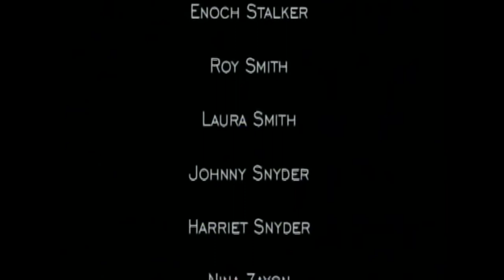Tuttunnaiq Caribou Hunt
This video was created by the US Fish and Wildlife Service. “FWS manage the 150 million-acre National Wildlife Refuge System of more than 560 National Wildlife Refuges and thousands of small wetlands and other special management areas. Under the Fisheries program they also operate 70 National Fish Hatcheries, 65 fishery resource offices and 86 ecological services field stations.
“The vast majority of fish and wildlife habitat is on non-Federal lands.  Voluntary habitat protection and restoration programs like the Partners for Fish and Wildlife Program and the Coastal Program and other partnership programsare the primary ways they deliver habitat conservation on public and private lands.
“The Service employs approximately 9,000 people at facilities across the U.S. The Service is a decentralized organization with a headquarters office in Washington, D.C., with regional and field offices across the country.”

Video credit: Fish and Wildlife Service (Federal government video productions are generally public domain, but any copyrighted content such as music that has been found in this recording has been registered with the appropriate rights holder.

• A Caribou Journey
• Return of the Caribou
• Being Caribou: Five Months on Foot with a Caribou Herd